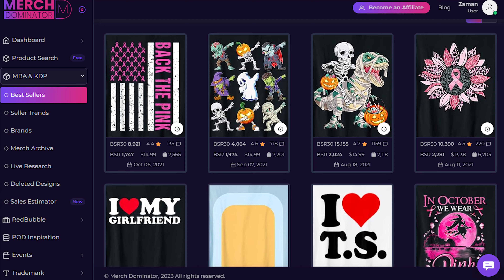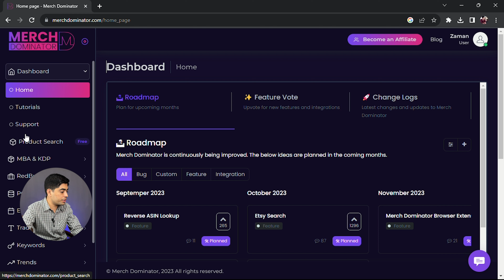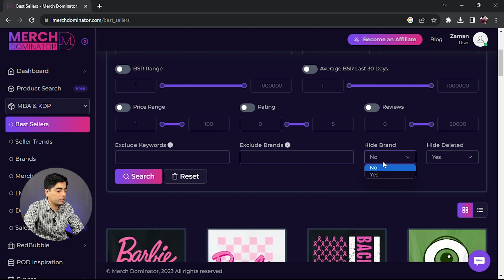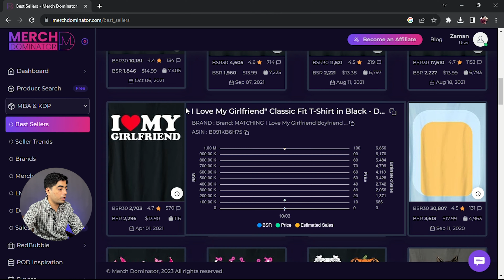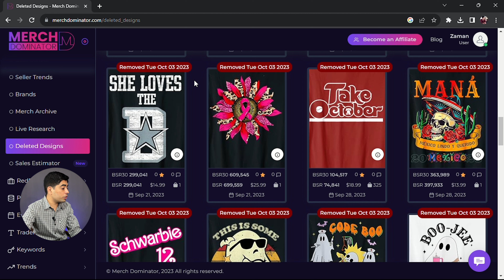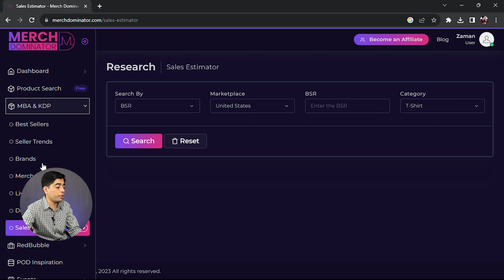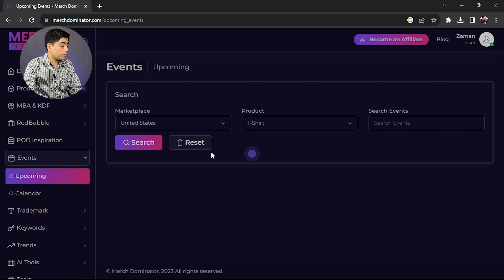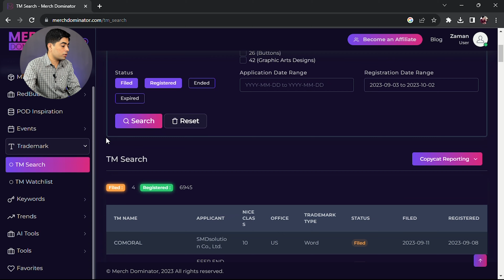THIS TOOL doubled my SALES In Just 30 days (Merch Dominator)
In this video, I give a full review of Merch Dominator, a tool that helped me double my sales in just 30 days. I cover all of the features of the tool, as well as how to use it to find profitable niches and create high-converting designs.

If you're a Merch by Amazon seller who wants to learn more about Merch Dominator or how to increase your sales, then this video is for you.

Mr Addie on YouTube @MrAddie